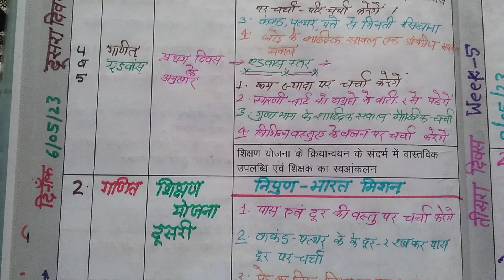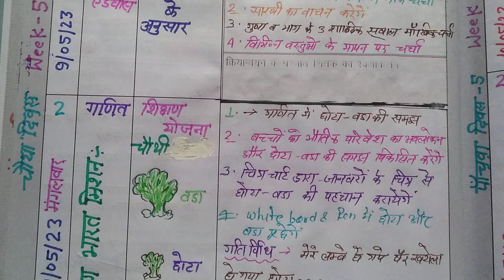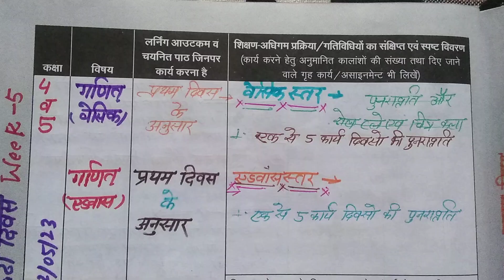4 मई 2023 से 12 मई 2023 तक भरी हुई शिक्षक डायरी FLN, पांचवा सप्ताह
4 मई 2023 से 12 मई 2023 तक भरी हुई शिक्षक डायरी FLN, पांचवा सप्ताह